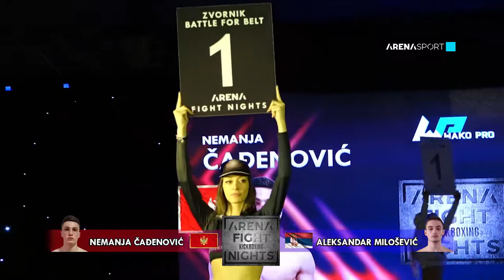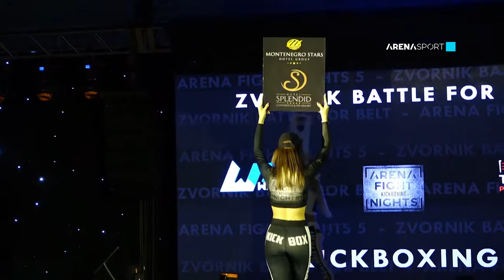ARENA FIGHT NIGHT KIK BOKS ZVORNIK / Aleksandar Milošević vs Nemanja Čađenović / 03.06.2022.